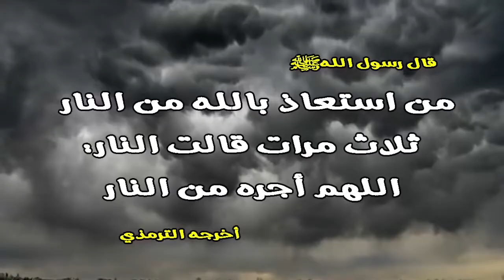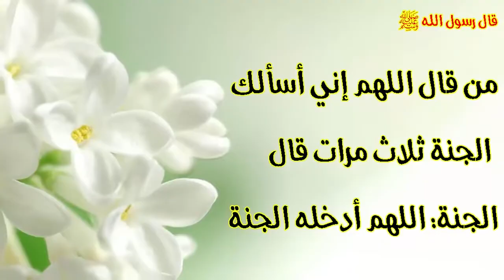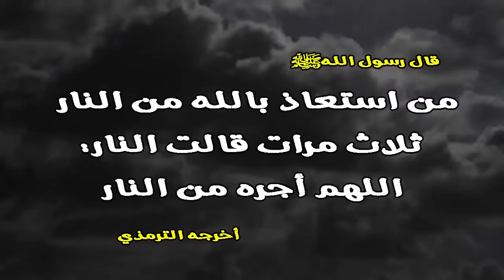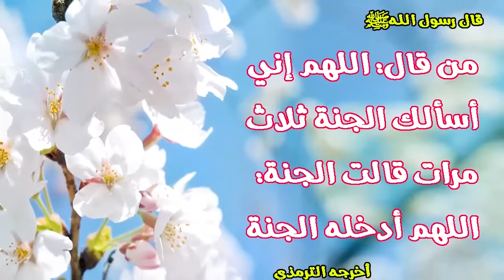متعة وراحة وأمان أسماء الله الحسنى بطريقة رائعة